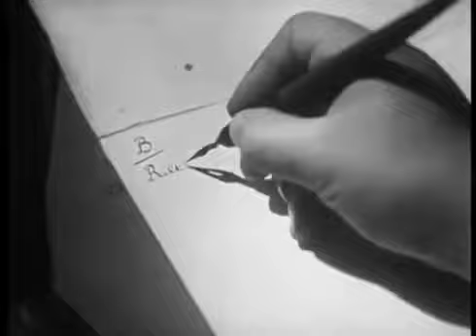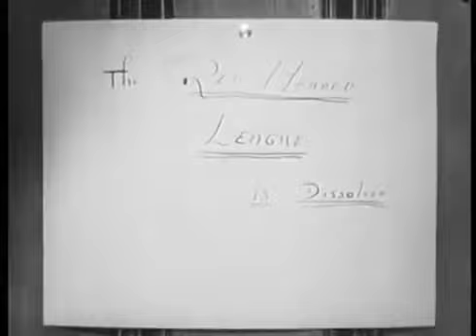Sherlock Holmes - The Case Of The Red Headed League (December 27, 1954)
THE CASE OF THE RED HEADED LEAGUE.
Sherlock Holmes investigates a strange story told to him by a shopkeeper, who claims to have been a member of the 'League of Red-Headed Men' until it unexpectedly dissolved.

SHERLOCK HOLMES.
The first (and only until 2012's Elementary) American television series of Sir Arthur Conan Doyle's Sherlock Holmes adventures aired in syndication in the fall of 1954. The thirty nine half hour mostly original stories were produced by Sheldon Reynolds and filmed in France by Guild Films, starring Ronald Howard (son of Leslie Howard) as Holmes and Howard Marion Crawford as Watson. Archie Duncan appeared in many episodes as Inspector Lestrade (and in a few as other characters). Richard Larke, billed as Kenneth Richards, played Sgt. Wilkins in about fifteen episodes. The series' associate producer, Nicole Milinaire, was one of the first women to attain a senior production role in a television series. Sheldon Reynolds had been successful with his 1951 European made series Foreign Intrigue (in 1956 he directed a movie with the same title starring Robert Mitchum) and decided a Sherlock Holmes series made in France for the American syndication market might also be successful. Reynolds contacted the Doyle family and began his research into producing a Holmesian television series.

CAST.
Ronald Howard / Sherlock Holmes
Howard Marion-Crawford / Dr. John H. Watson
Archie Duncan / Inspector Lestrade
Alexander Gauge / Mr. Jabez Wilson
Eugene Deckers / Vincent Spaulding
Colin Drake / Duncan Ross

CREDITS.
Sheldon Reynolds
Characters: Arthur Conan Doyle
Teleplay: Lou Morheim
Producer: Sheldon Reynolds
Associate Producer: Nicole Milinaire
Cinematography: Raymond Clunie
Film Editing: George Gale
Set Decoration: Raymond Druart

DETAILS.
Country: USA
Original Air Date: December 27, 1954
Production Company: Guild Films